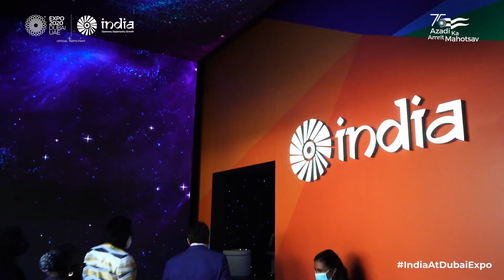Expo 2020 Dubai | India Pavilion | H.E. Dame Cecile La Grenade, Governor-General of Grenada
India has demonstrated to the world how one of the most populous countries can produce tremendous opportunities for its people and it has grown into what we see today: H.E. Dame Cecile La Grenade, GCMG, OBE, PhD, DSc, Governor-General of Grenada, during her visit to the IndiaPavilion.